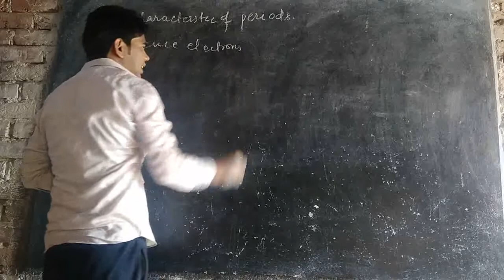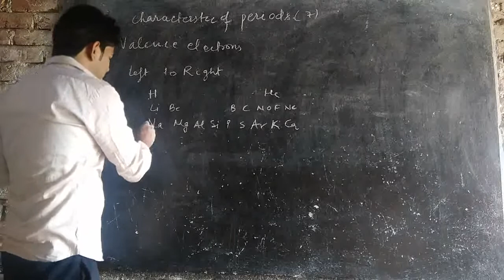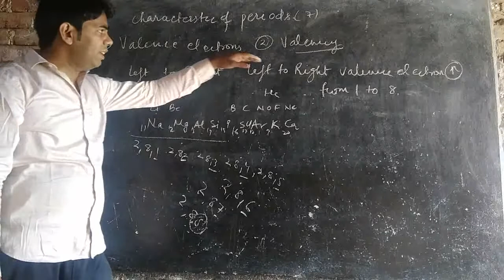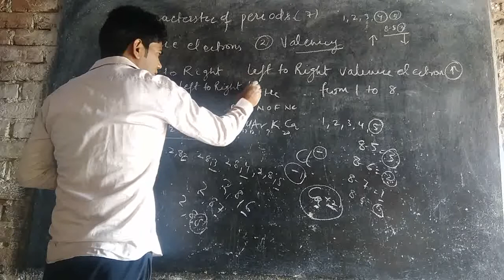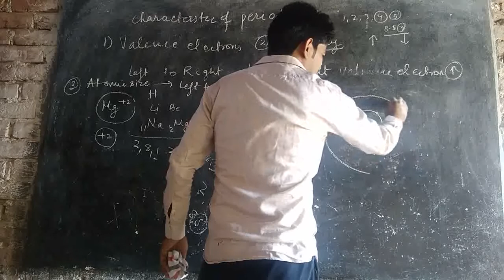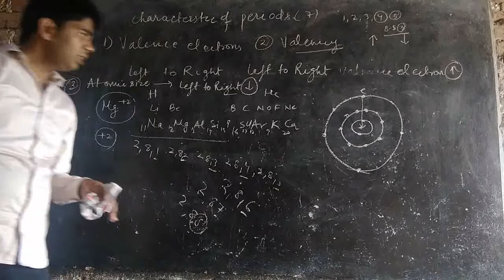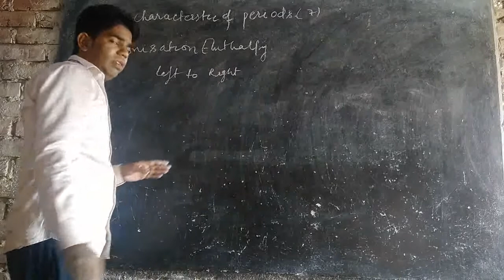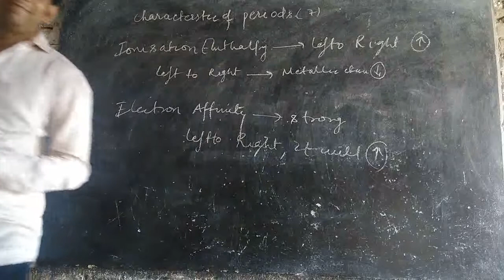L-5 Characterstics of Periods and their trends In Modern Periodic Table By Rashid Sir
Pause the video to write notes
 L-5 Characterstics of Periods and their trends In Modern Periodic TableBy Rashid Sir
5 Modern Period Table